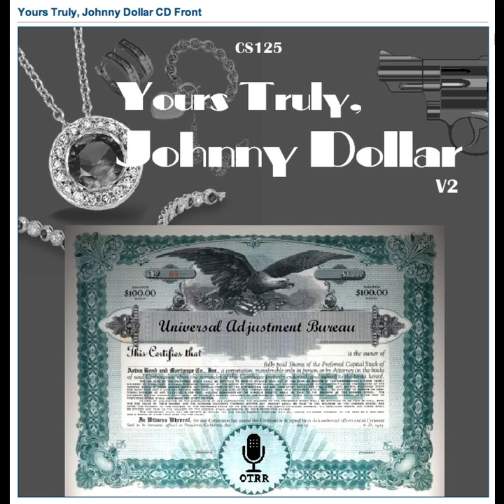Yours Truly, Johnny Dollar - 571006 555 The Bum Steer Matter [AFRTS]